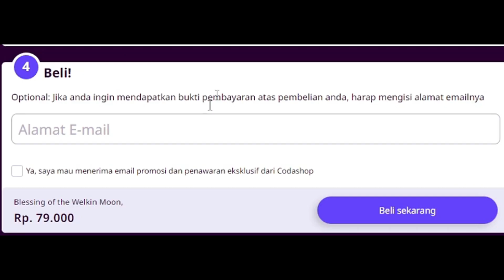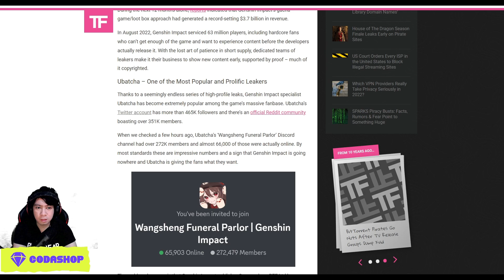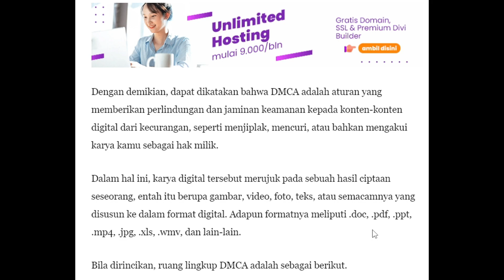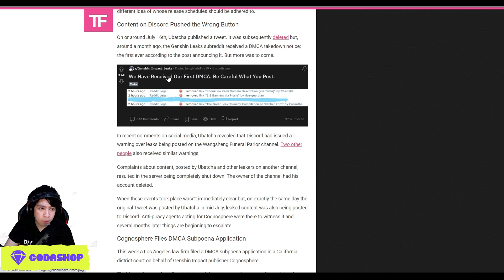Drama yang Lagi Rame Banget - Hoyoverse buru UBatcha - Leaker Lain Tutup Akun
My PC Spec :
processor : Core i5 9400f
Ram : 16 GB
SSD : SSD Adata SX8200 Pro M2. NVMe - 512G
VGA : nvidia GTX 1060 6GB
WebCam : Logitech c930e